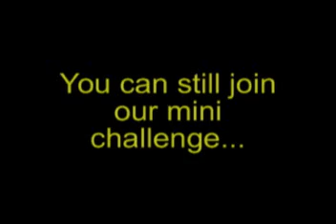Sprain Ankle Black and Blue...yuck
DECEMBER 18 TUESDAY - MINI CHALLENGE 2007 -

Week 3 of bodyforlifestyle.com mini challenge. It is still open to anyone that wants to join.

My sprained ankle turned purple...